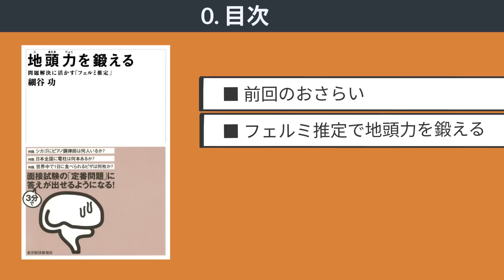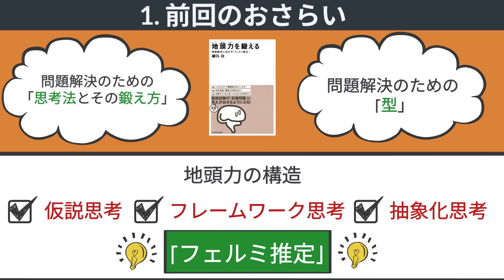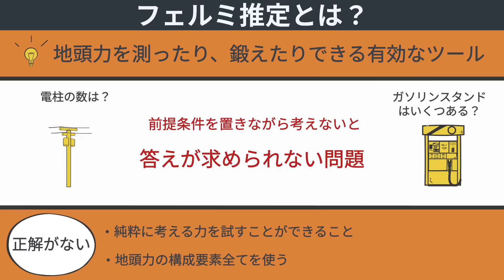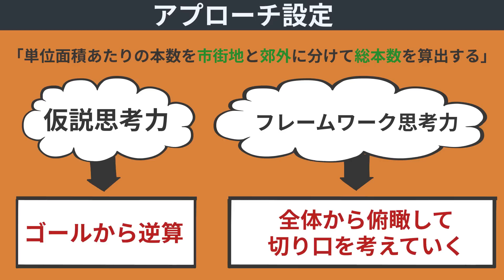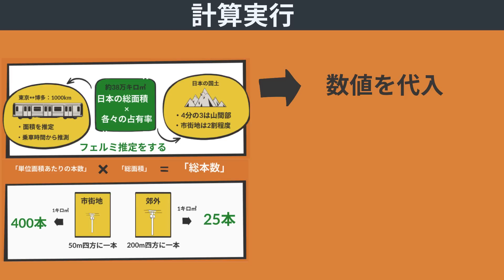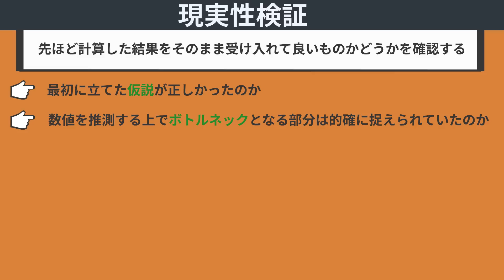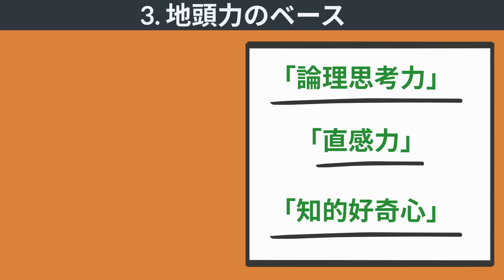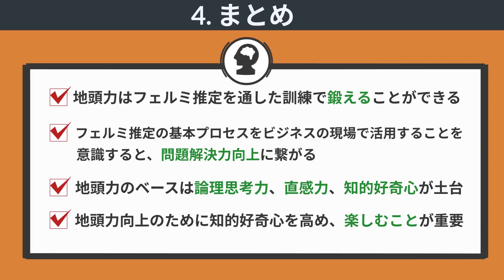【10分で解説】地頭力を鍛える 問題解決に活かす「フェルミ推定」/後編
今回は、『地頭力を鍛える 問題解決に活かす「フェルミ推定」』について解説しました。

目次
00:00 オープニング
0:07 目次
0:19 前回のおさらい
1:08 フェルミ推定で地頭力を鍛える
1:36 フェルミ推定とは？
2:26 フェルミ推定の基本プロセス
7:02 地頭力のベース

■Audible (オーディブル)

■Kindle Unlimited

今回の書籍
タイトル：地頭力を鍛える 問題解決に活かす「フェルミ推定」
著者：細谷 功
出版社：東洋経済新報社

ホンマナ/本からの学びチャンネルについて
あなたの学びを助けるツールとして
圧倒的価値のあるコンテンツを配信していきます。

・目標に向かって頑張ってる人
・真面目に頑張ってるけど、なかなかうまくいかない人
・悩んでる人
・自分をもっと成長させたい人

皆さんに良質な学びを。
すべての動画は、音声だけを聴いても内容を理解できるように作っています。
全ての動画に関して出版社様に著作物利用許可をいただいております。

SNSはこちらになります